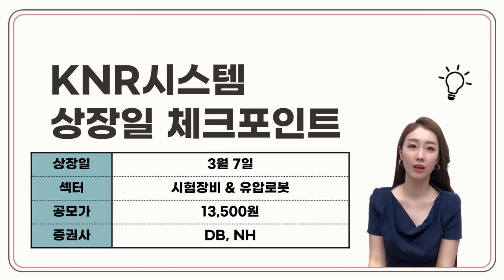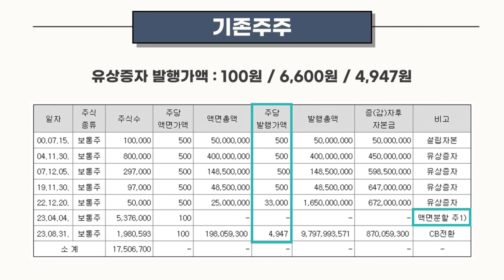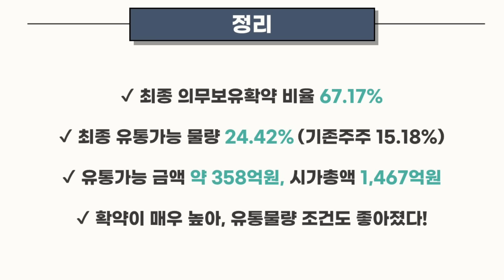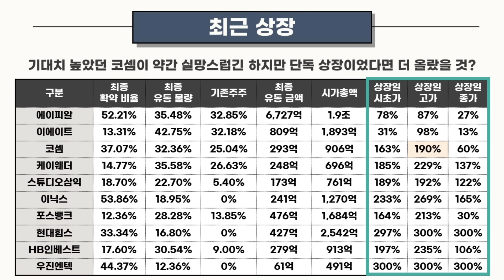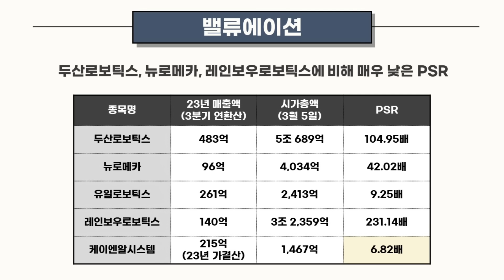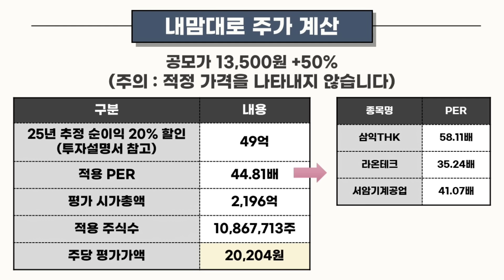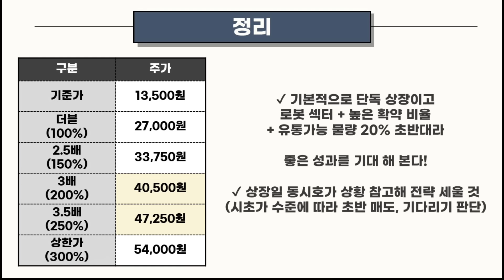[공모주] KNR시스템, 최종 확약 67%!! / 로봇주 / 이론적으로 계산해본 주가는? / 너에게 3월 일반종목 운명이 달렸다!@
KNR시스템,, 단독 상장 + 로봇 + 최종 확약 67%

기대를 해봅니당..